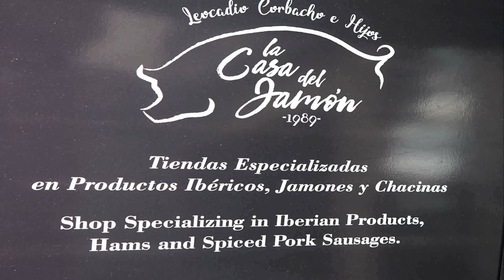Primer Día de Feria de Marbella 2 024 Entrevista de Helena Olaya a Eugenio Moltó García Concejal de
Primer Día de Feria de Marbella 2.024 Entrevista de Helena Olaya a Eugenio Moltó García Concejal de Vox Ayuntamiento de Marbella